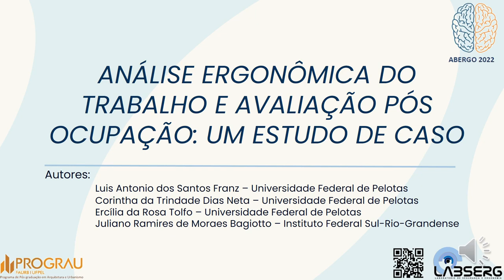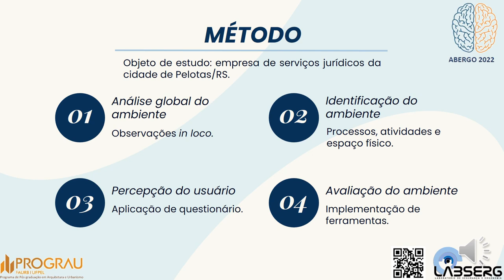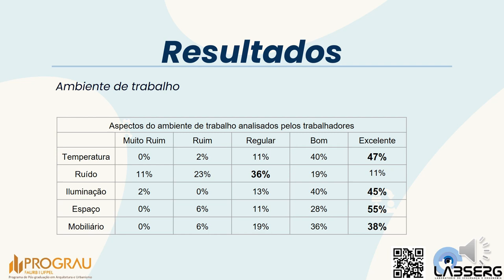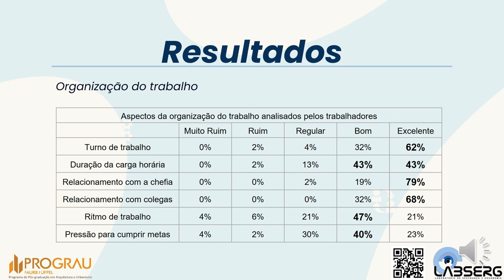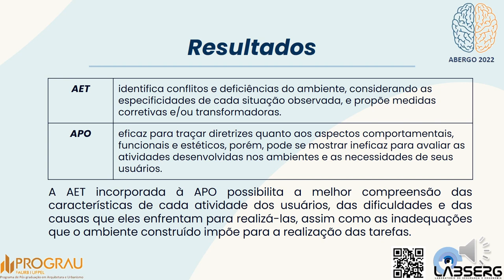Análise Ergonômica do Trabalho e Avaliação Pós Ocupação: um estudo de caso